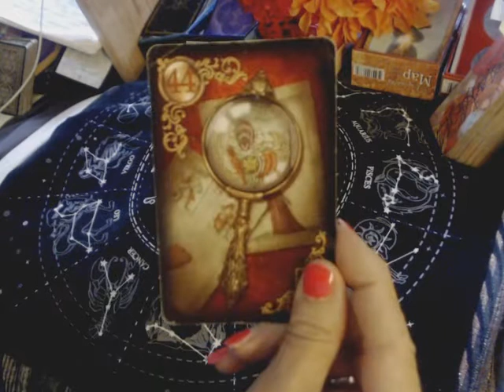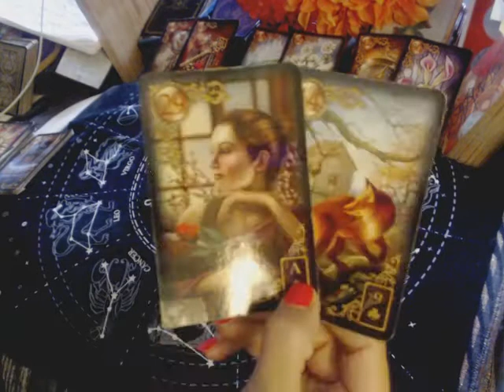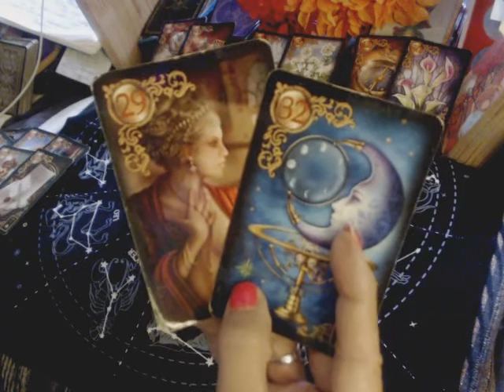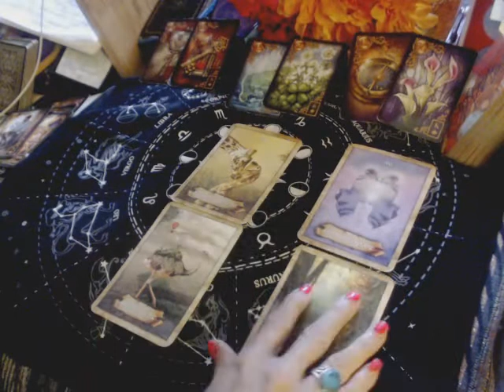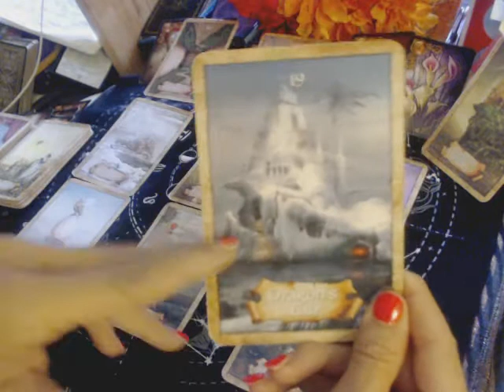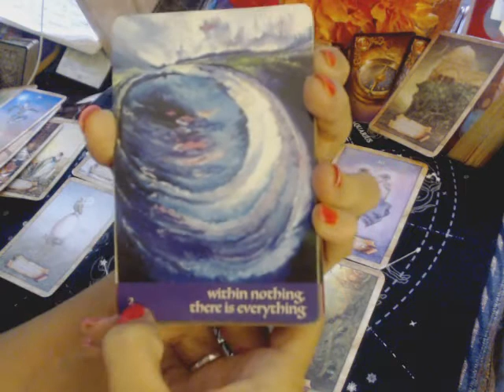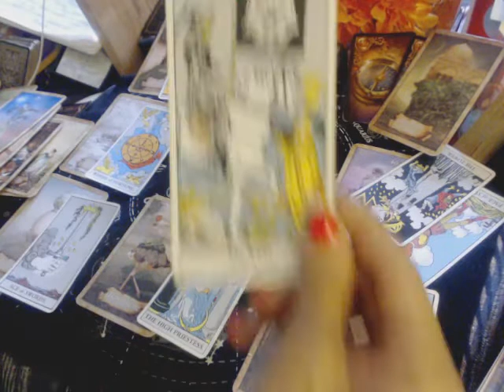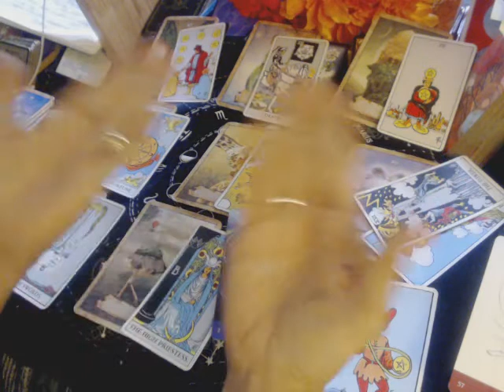LEO - SOMETHING WILL COME OUT OF NOWHERE; GO SLOWLY & STEADILY! (Oct. 16-31, 2021)